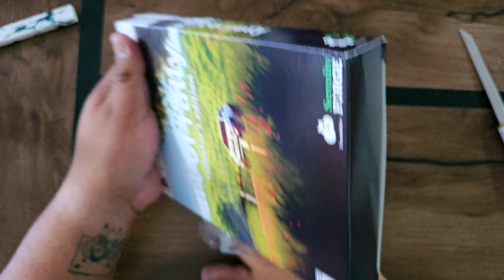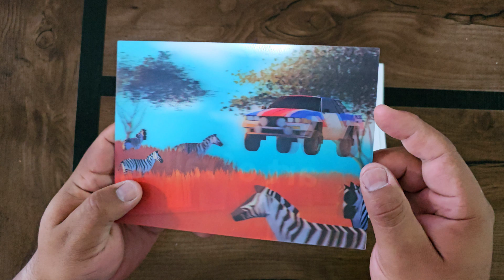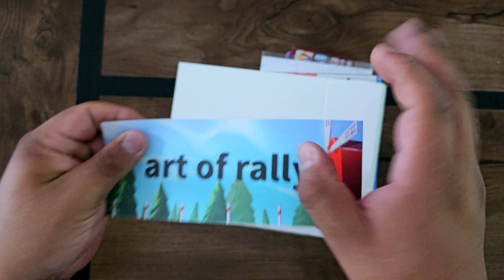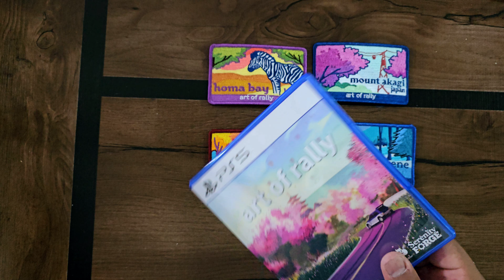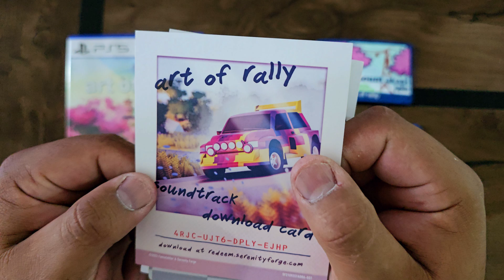UNBOXING DE LA EDICION DE COLECCIONISTA DE ART OF RALLY.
Unboxing de arte of rally, en su versión edicionnde coleccionista, un juegobdivertido para pasar las tardes relajándose, hecho para los amantes de los coches y del rally de sus inicios a la fecha, ondas retro. Prueben y díganme que les pareció el juego o la edición coleccionista.